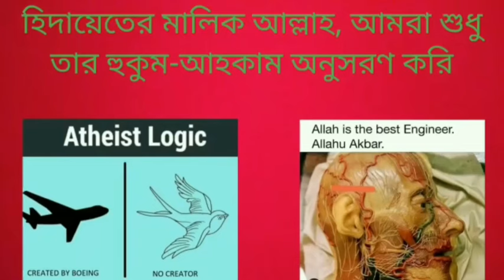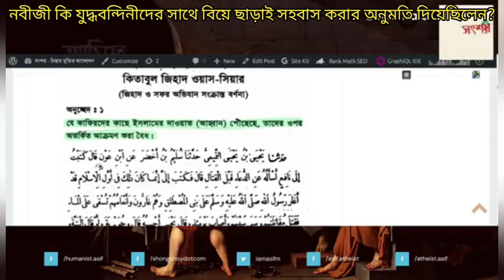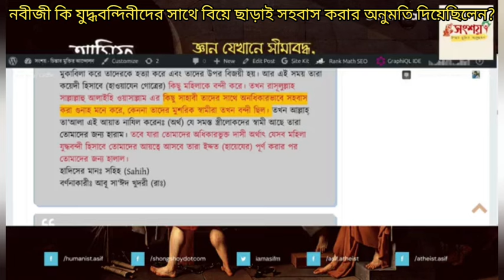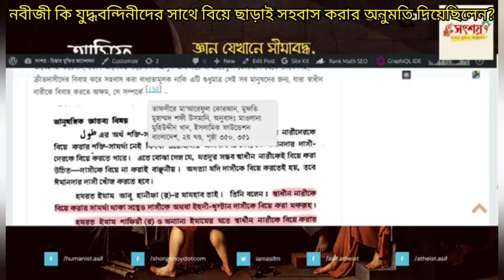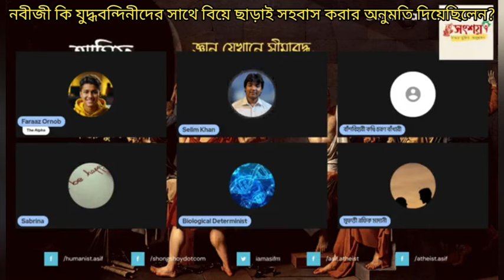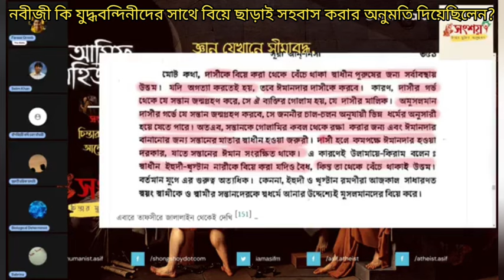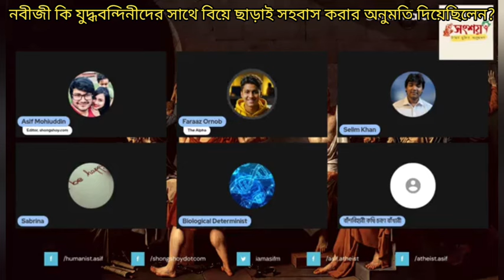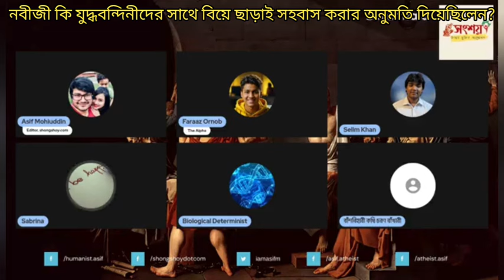নবী মুহাম্মদ কি উনার সাহাবীদেরকে যুদ্ধবন্দিনীদের সাথে বিয়ে ছাড়া সহবাসের অনুমতি দিয়েছিলেন?